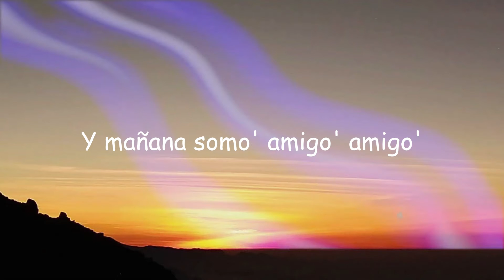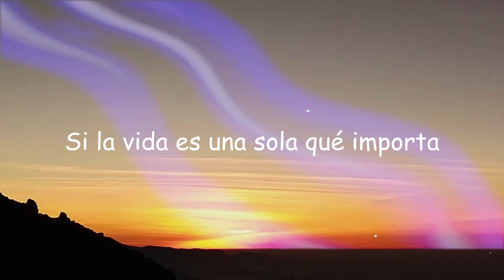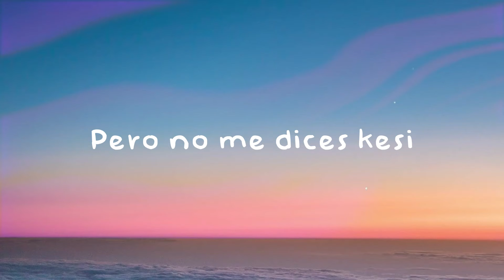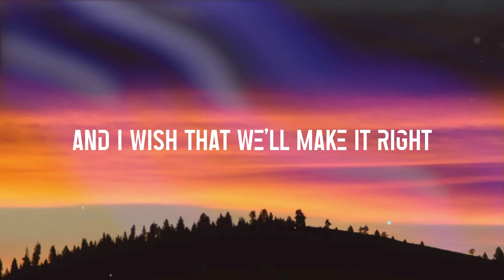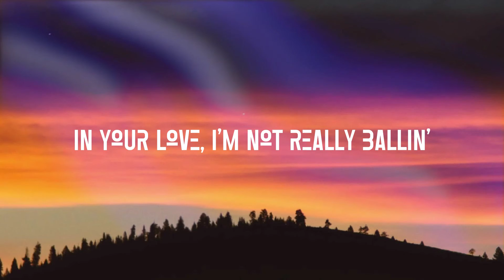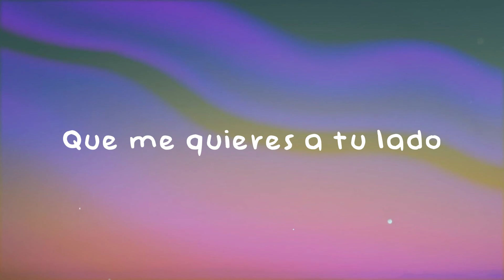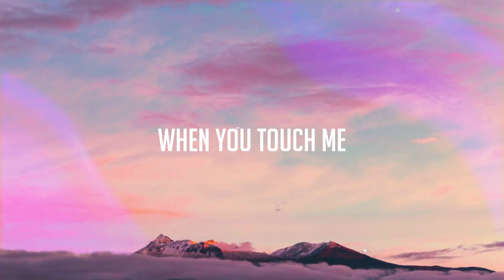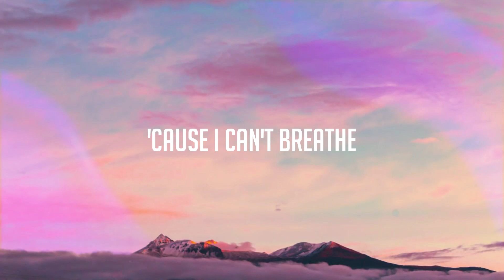Míenteme - TINI, Maria Becerra [Lyrics Video] 🛸